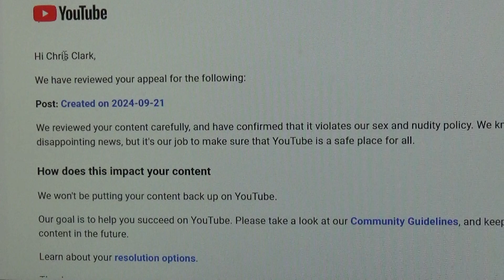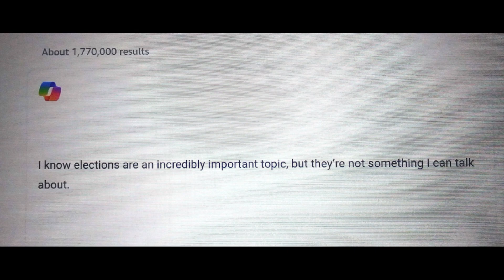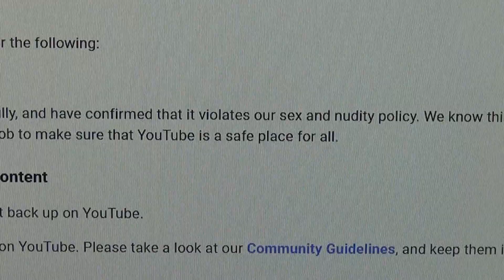AI AND THE 21st Century SUX BALLZ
Politics and AI make strange necktie, gas pump, pyramid schemes. YouTube has some very weird kinks. Not shaming but hey, let me get a piece of that Kit Kat bar. Meow.